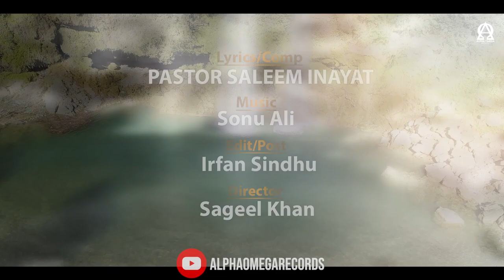New Masihi Geet 2019 PAAK ROOH KA ZOR PASTOR SALEEM INAYAT ALPHA OMEGA RECORDS